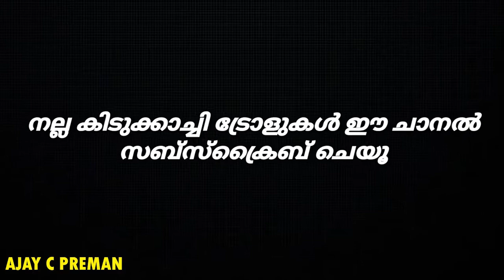വെറുപ്പിച്ചു പണ്ടാരം അടക്കി സേച്ചി | Prayaga Troll Video | Tech Travel Troll | Malayalam Troll 2020